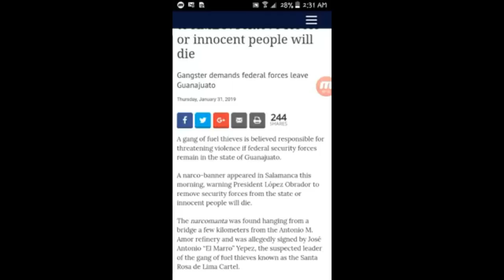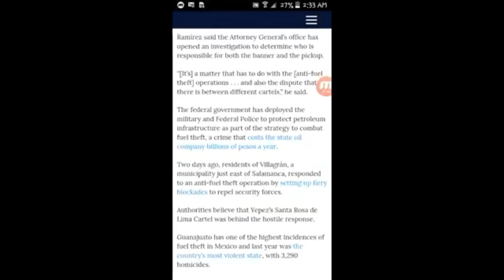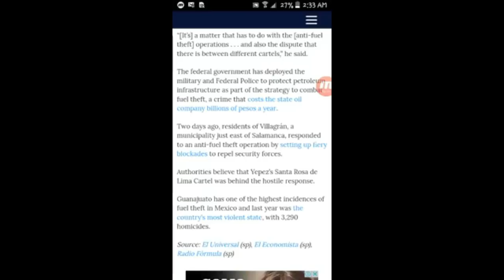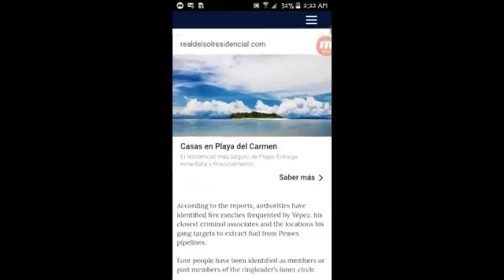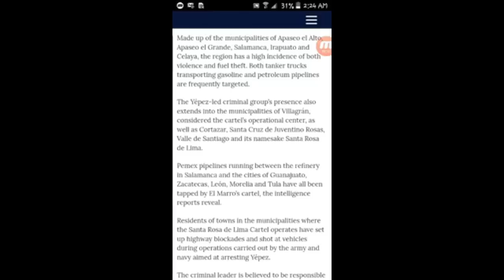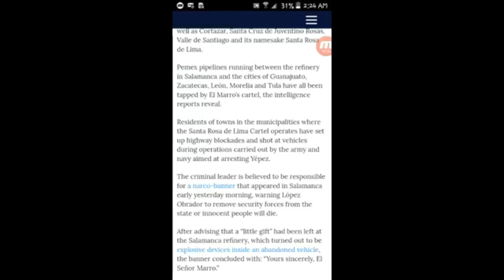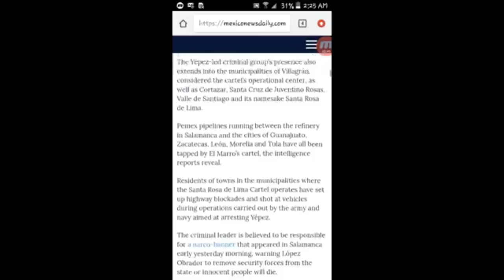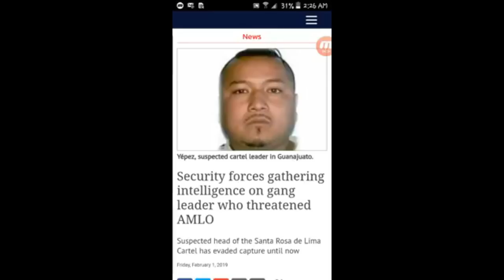Episode 20: AMLO gets threatened by Cartel Leader. Mexican Government Begins the hunt.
El Marro, Leader of the Cartel de Lima that operates in 5 municipalities, has been investigated for 2 years now. Ever since the Huachicol became a business. This man has expanded to rob as much as he could, Tapping into Pipelines and robbing fuel trucks. Today, I read some article about an intelligence report that the Mexican Government has on Marro. He is a real threat, that needs swift action. But let this be another reminder that AMLO NEEDS SECURITY...